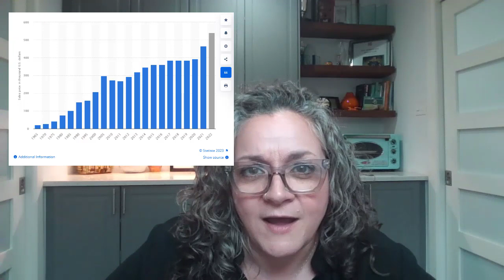Why NOW is the perfect time to purchase a home!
🏡✨ Seize the Moment! Discover why NOW is the BEST time to buy a home! 📈🔑 Lower rates, rising property values, and exclusive insights await. Don't miss out!